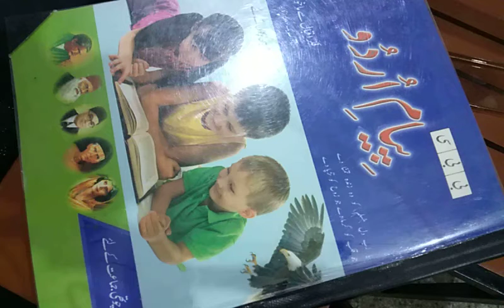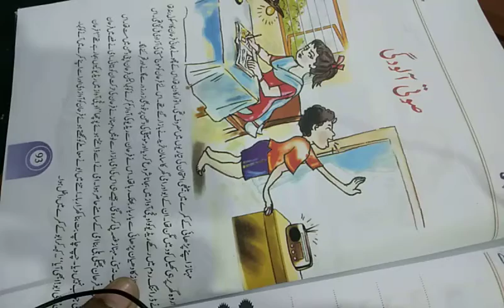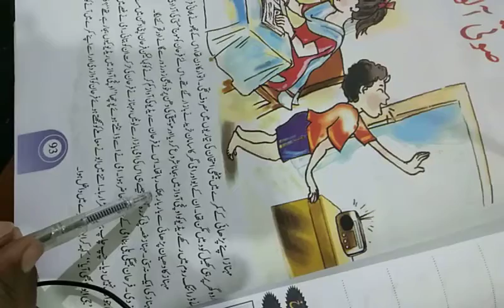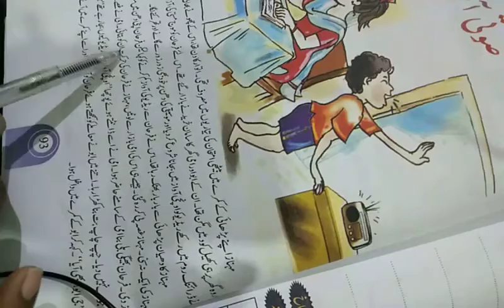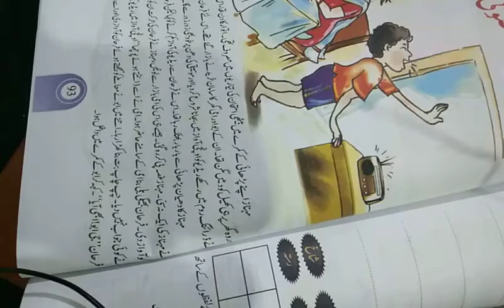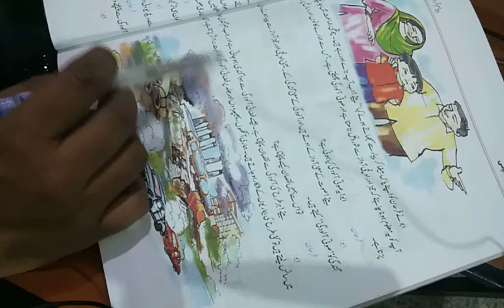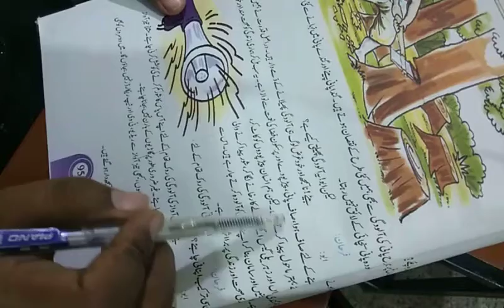Class 4 Urdu Lesson#15 Lec#1